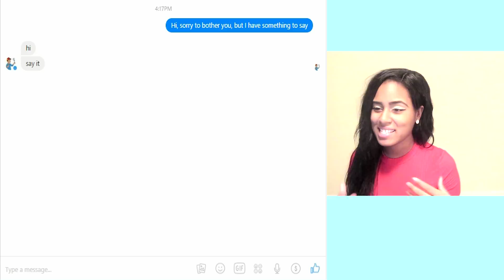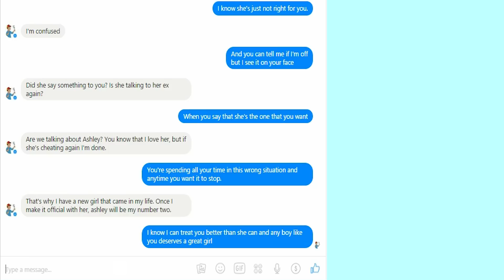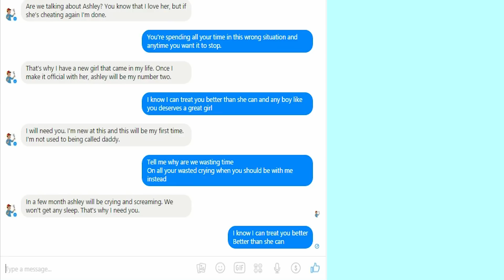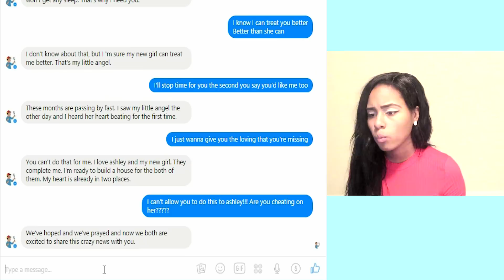Pranking my FRIENDS BOYFRIEND with Shawn Mendes 'Treat You Better lyrics' PREGNANT ?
I Prank my FRIENDS BOYFRIEND using lyrics from Shawn Mendes " Treat you better" I was so nervous during this video. I found out SHOCKING news about pregnancy . XOXO- KiKi

Description:
Pranking my best friends boyfriend with Shawn Mendes 'Treat You Better lyrics' I love music and I enjoy watching text lyric pranks.

Original Song- Shawn Mendes Treat You Better

Which song lyrics text prank song should I do next? should I do a message prank on my grandma with song lyrics? Should I lyric prank my mom?

KiKi Pepper
Pikesville, MD 21282